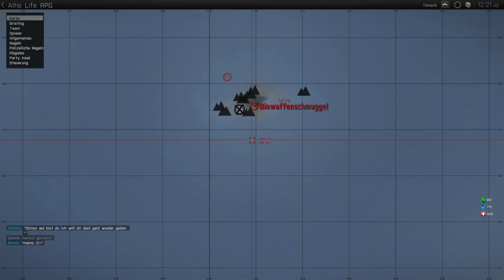Let's Play - Altis Life (Arma 3 / German) - #15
Drogendealer oder einfacher Arbeiter? Vielleicht sogar ein Gesetzeshüter? Das alles ist kein Problem bei der Mod von Arma 3: ALTIS LIFE

Mitten im Leben